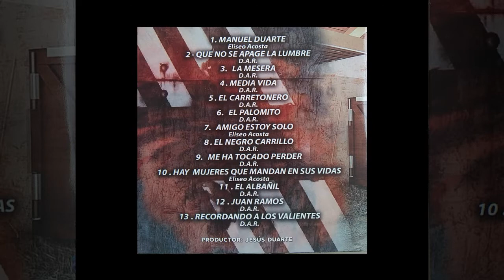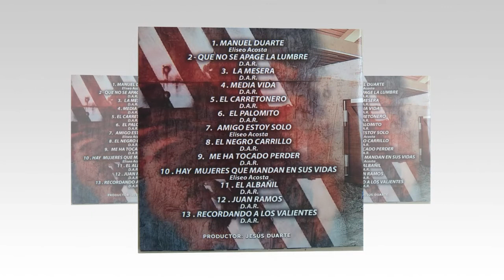Revelación Norteña y Eliceo Acosta - Juan Ramos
Un Saludo para toda mi gente. Aquí les dejo este álbum de recuerdos de parte de mis amigos Revelación Norteña.